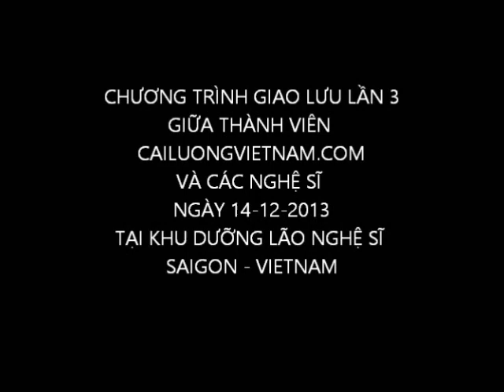cailuongvietnam.com - giao luu cung NSNGOCHUONG - CLVNCOM